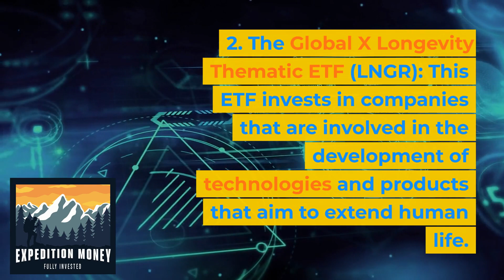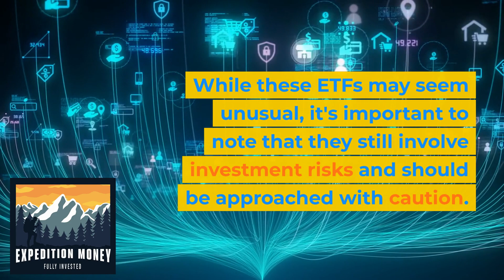What Are Some Weird ETFs?